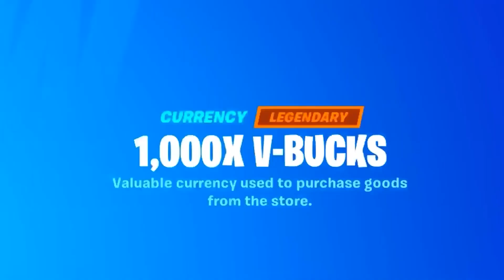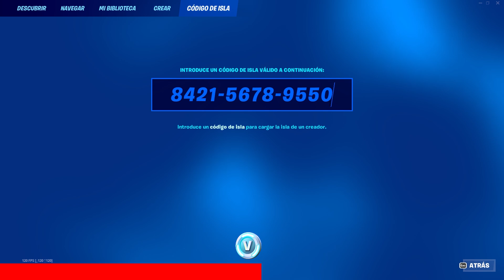Como conseguir PAVOS GRATIS en Fortnite Capitulo 4 Temporada 2 ✅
¡En este video, pruebo un Código de Mapa de Glitch de Skins Gratis en Fortnite para ver si es real y mi propósito es tratar de mostrar cómo conseguir skins gratis en Fortnite capítulo 4 temporada 2 con una forma alternativa pero tu dejáme saber si este Código de Mapa de Glitch de Skins Gratis en Fortnite funcionaba para ti! Glitches de Fortnite y Capítulo 4 para Skins gratis y las Skins es Cada con este Glitch y mrbeast y mr beast fortnite y es una nueva Skin gratis Fortnite que es Skins gratis glitch y Skins gratis glitch Fortnite es skins gratis Fortnite capítulo 4 temporada 1 y Capítulo 4 y Fortnite skins gratis es Fortnite skins gratis glitch y Cómo conseguir skins gratis en Fortnite es Cómo conseguir skins gratis Fortnite Pero Fortnite Free skins y Fortnite Free skins code o código es Cómo conseguir todas las skins en Fortnite y Cómo conseguir todas las skins en Fortnite gratis es Xbox one y Pc en 2022 y 2021 y 2023 y 2024 en el capítulo 4 en Xbox one Xbox 1 ps4 ps5 Xbox Series x s Nintendo Switch pc mobile iOS . ?! & y sí Android iPhone tablet ordenador. ¡Espero que hayan disfrutado de este video!

❌ EPIC GAMES EMPLOYEES ❌esto es TODO SÁTIRA, lo que significa que no debe tomarse en serio. No afirmo que Epic Games apoye estos videos y nunca afirmo que soy dueño de ningún contenido del juego.

Para más información sobre los sorteos, consulta las políticas y lineamientos de concursos:

todo esto es una sátira.

Exención de responsabilidad por uso legítimo :
Activision, Sony y todo el mundo/empresa que esté viendo este vídeo:
Cláusula de exención de responsabilidad en materia de derechos de autor Según el artículo 107 de la Ley de Propiedad Intelectual de 1976, se permite el «uso legítimo» para fines como la crítica, el comentario, la información periodística, la enseñanza, la erudición y la investigación. El uso legítimo es un uso permitido por la ley de derechos de autor que, de otro modo, podría constituir una infracción. El uso no lucrativo, educativo o personal inclina la balanza a favor del uso legítimo: información, enseñanza, erudición e investigación. El uso legítimo es un uso permitido por la ley de derechos de autor que, de otro modo, podría ser infractor. El uso no lucrativo, educativo o personal inclina la balanza a favor del uso justo.
👉Usa mi código de creador: SoyFlurry
Temas del vídeo:
00:00 Introducción
00:25 Como conseguir Pavos